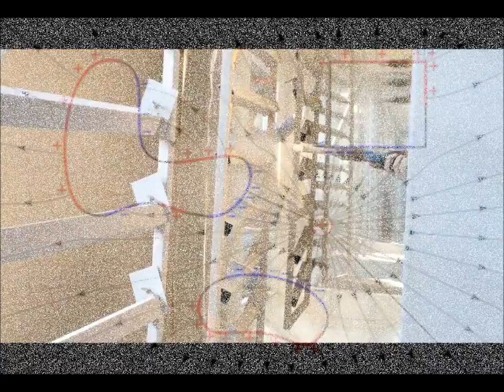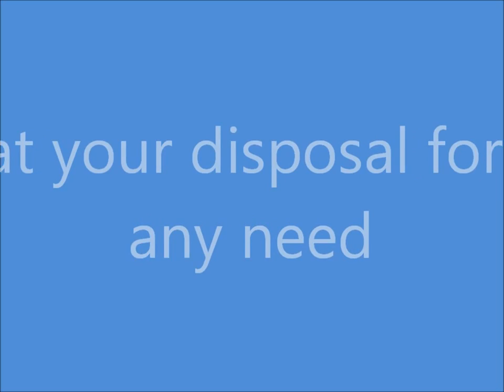Насыщенные цвета медицинской мебели Vernipoll